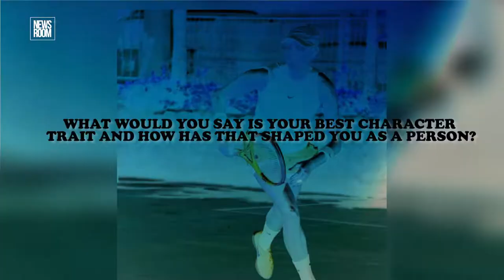CRISTY CAMPBELL GETTING COMFORTABLE WITH BEING UNCOMFORTABLE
Compassionate. Strong. Altruistic.

That’s how the versatile Cristy Campbell has described herself, although she would rather prefer others to be the judges of her character.

This phenomenal Guyanese woman recently completed a Masters in Oil and Gas Management, even while performing her primary roles as an entrepreneur, athlete, President of the Guyana Tennis Association and a member of the National Sports Commission.

For Cristy, “it takes great discomfort en route to achieving whatever you aspire to do.”